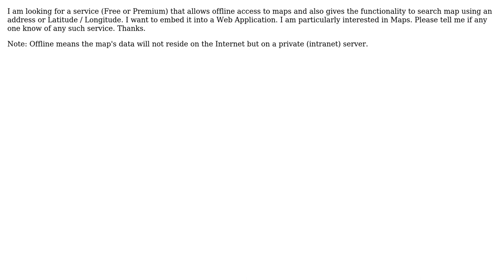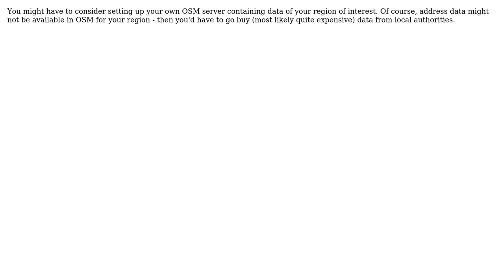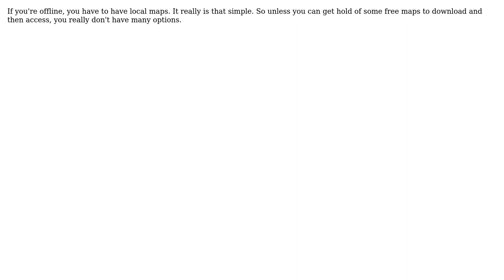GIS: Require a 3rd Party GIS service to embed in my application (5 Solutions!!)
GIS: Require a 3rd Party GIS service to embed in my application

With thanks & praise to God, and with thanks to the many people who have made this project possible! | Content (except music & images) licensed under CC BY-SA | Music | Images & others | With thanks to user U.P user underdark user Thomas user Igor Brejc user Hairy user artwork21 and the Stack Exchange Network Trademarks are property of their respective owners. You are responsible for your own actions.